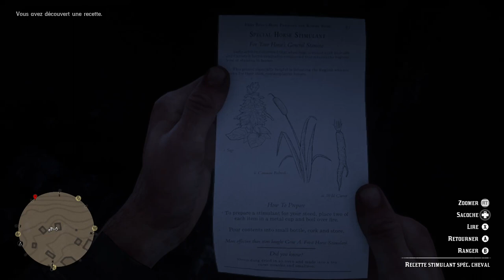Red Dead Redemption 2 - le butin - Avoir deux chevaux - astuce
merci                     GWEND56